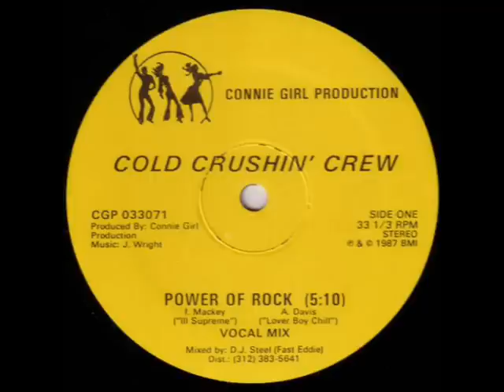Cold Crushin' Crew - Power Of Rock (Connie Girl Production-1987)